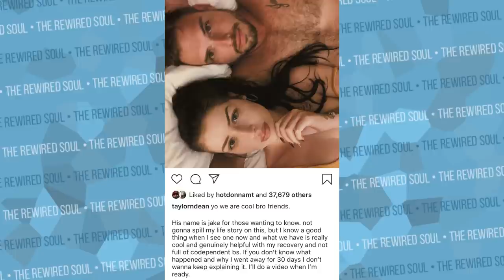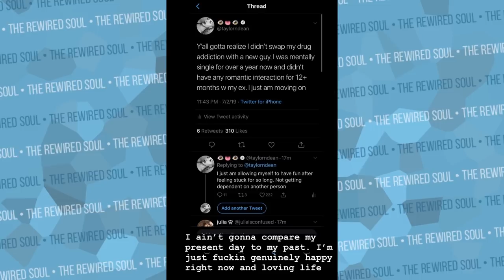Taylor Nicole Dean Has a New Boyfriend Already | The Rewired Soul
Taylor Nicole Dean just got out of rehab and announced she broke up with her boyfriend Jonny Craig. It looks like Taylor Nicole Dean found a new boyfriend from her addiction rehab, and it's not good.